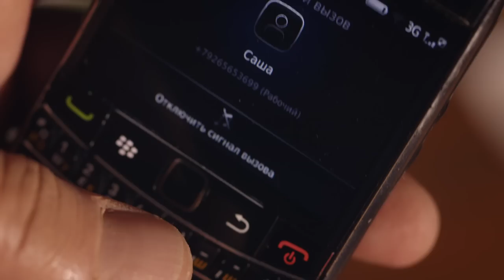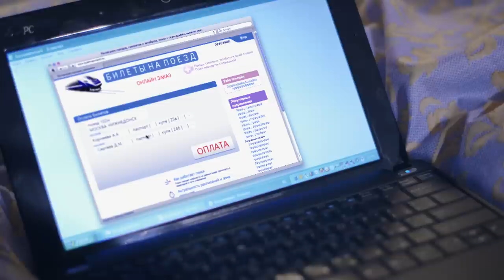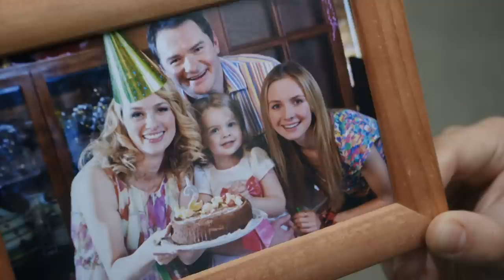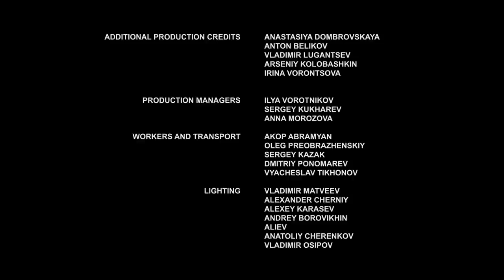▶️ Memory, the heart 3 - 4 episodes - Romance | Movies, Films & Series